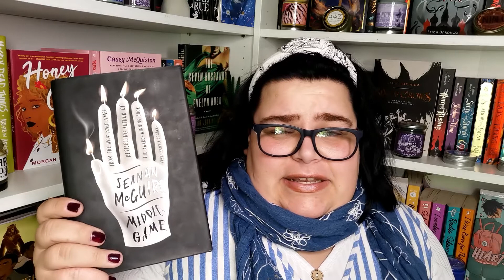five authors whose books I love *and* hate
Sometimes an author manages to write my absolute favourite book as well as a book I really don't like ... here are five of them! Have you read any of the books mentioned?

amazon wishlist
MUSIC
Lovers’ Canopy by Artificial.Music